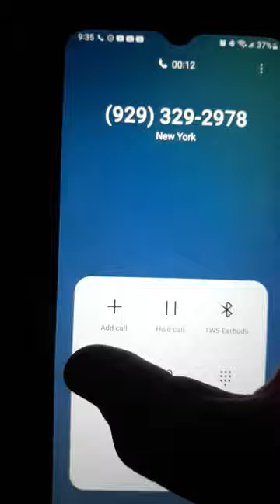What Happens if you Call Super Object Bros. Plumbing (My Hotline) + Voicemail and Text Example